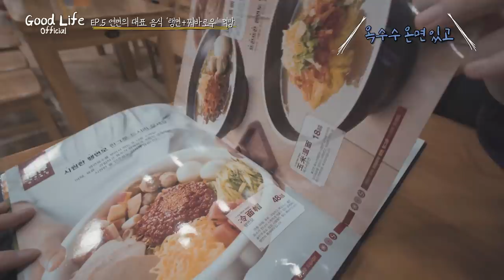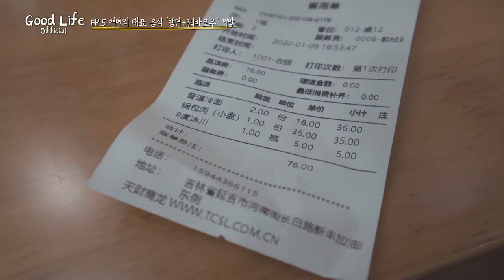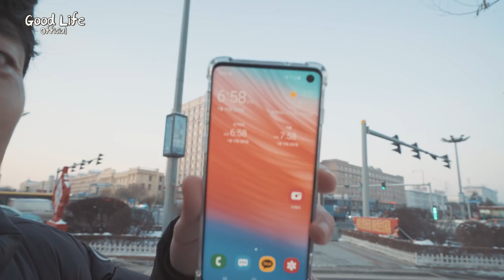EP6.연변 대표 먹거리:냉면+꿔바로우 먹방in순이랭면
또 먹고 싶지만 같이 먹고 싶지는 않는..